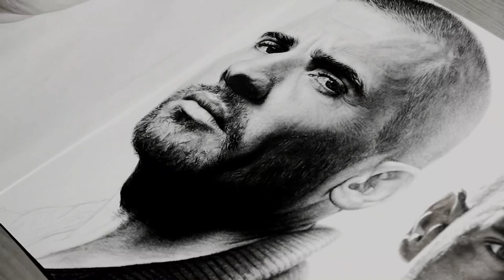Drawing Michael Scofield and Lincoln Burrows from Prison Break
Drawing Wentworth Miller and Dominic Purcell as Michael Scofield and Lincoln Burrows from the TV show Prison Break.

Credits to the awesome Savfk - music for the music used in this video! check him out!

materials used:
Faber castell classic colored pencils
faber castell graphite pencils 9000
xacto knife
fabriano mixed media paper